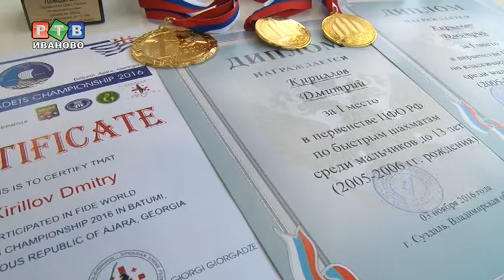На смену гроссмейстерам